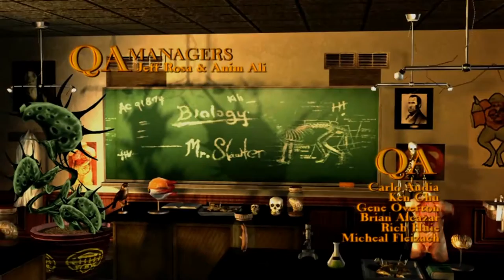[FR] Episode 1 : Bienvenue à Bullsworth (Bully Let's Play)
Parce que j'ai envie. Aujourd'hui, on rentre dans notre nouvelle école